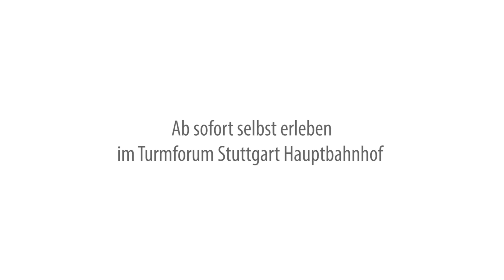Das Virtual Reality Exponat im Turmforum Stuttgart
Erleben Sie den Tunnelbau in der Virtuellen Realität (VR).
Eine Minidokumentation stellt Ihnen vor, wie der Bau des Tunnels Bad Cannstatt funktioniert. Der VR-Film zeigt nicht bloß einen Bildausschnitt, sondern die ganze Szene in 360° und 3D. Sie können sich also frei im Raum umschauen.

Im Turmforum können Sie den Film in optimaler Darstellung erleben. Dort steht das VR-Exponat, ausgerüstet mit der VR-Brille "Oculus Rift".